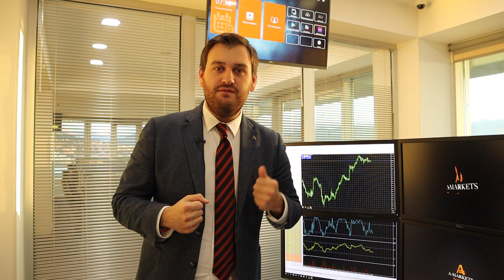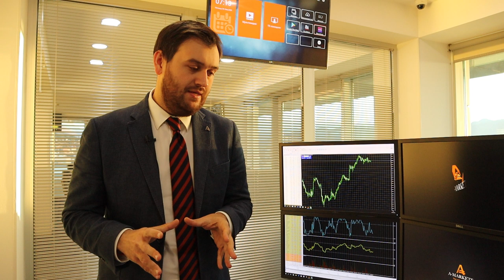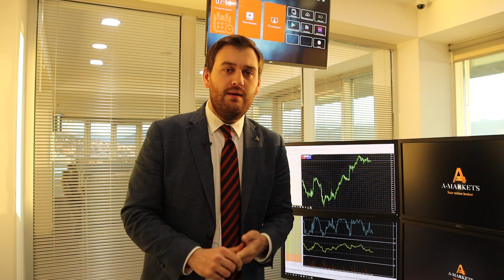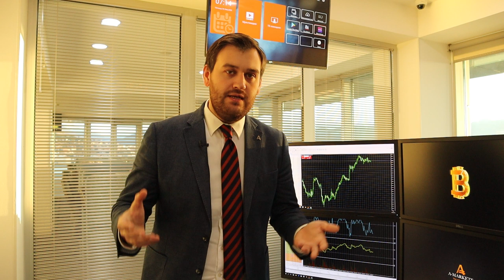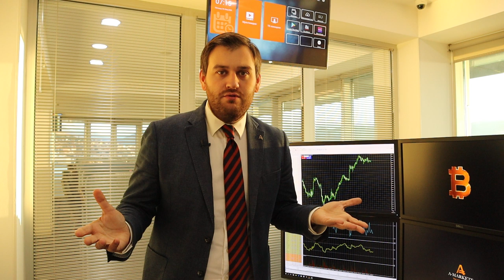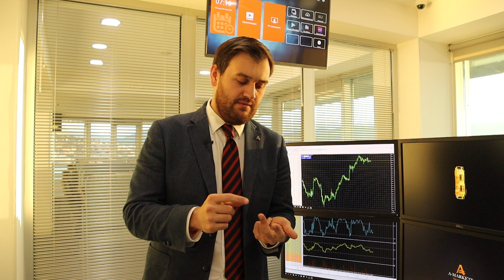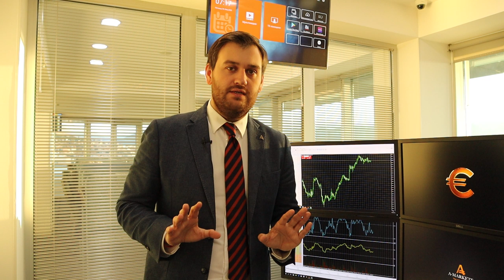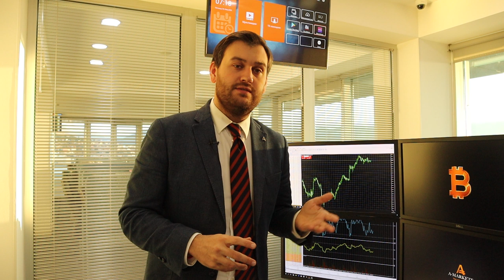"Нон-фармы" и их влияние на доллар! | AMarkets